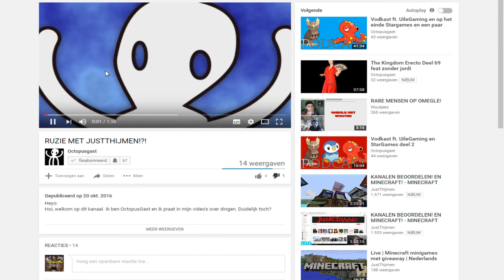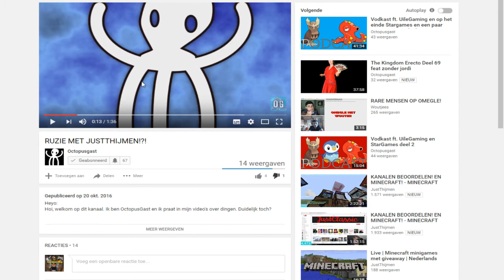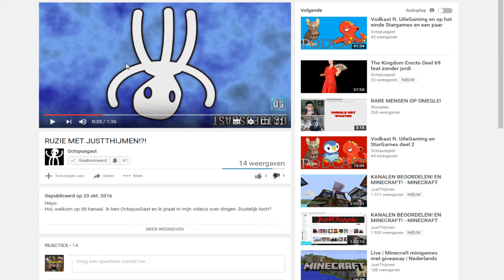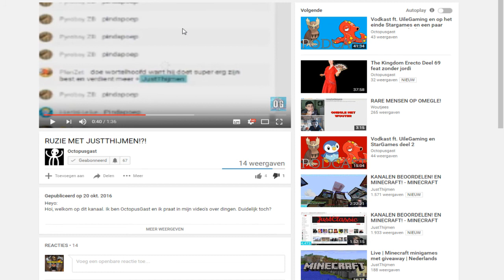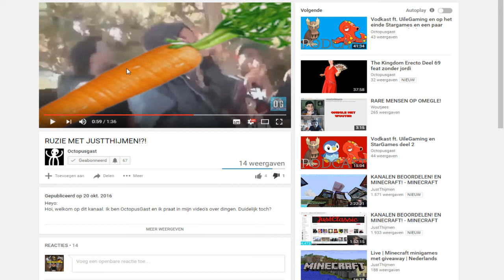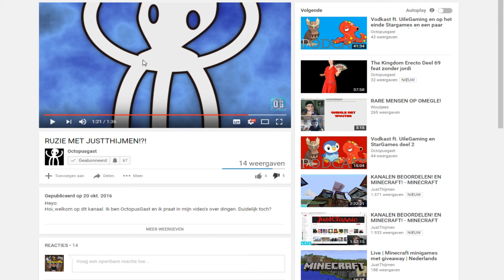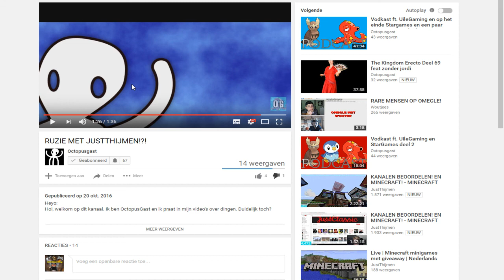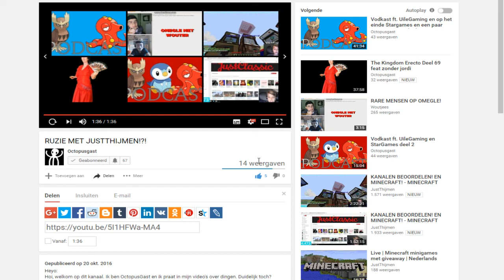RANT VIDEO OVER OCTOPUSGAST (GAAT BEEF)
JustThijmen is wel een goeie youtuber/streamer
1 LIKE = 1 SUBBOT (van JustThijmen(moet je zelf vragen aan hem))
DOEI

Mijn Beschrijving:

ik ben nils van het kanaal UileGaming. ik maak game video's en dat vind ik leuk om te doen. ik speel allemaal games zoals : pokemon, minecraft, mario en andere games. ik hoop dat jullie abonneren op mijn kanaal en jullie mijn video's leuk vinden. veel kijkplezier.